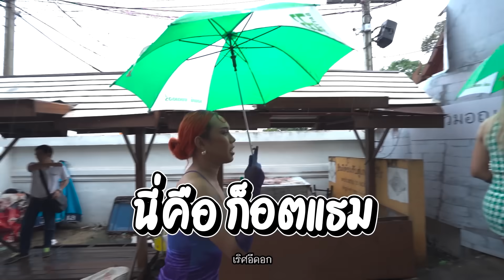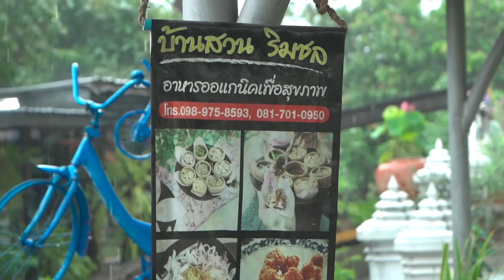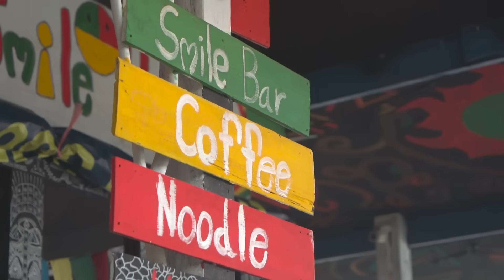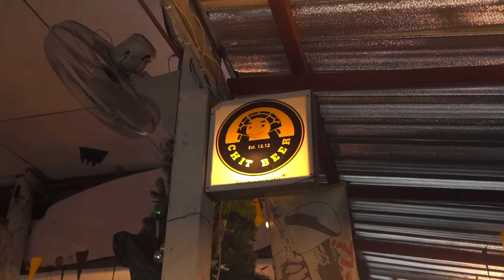🍌 หิ้วหวีไป หิ้วหวีมา EP.89 | เกาะเกร็ดกลางสายฝน อุปสรรคไม่ใช่ปัญหา